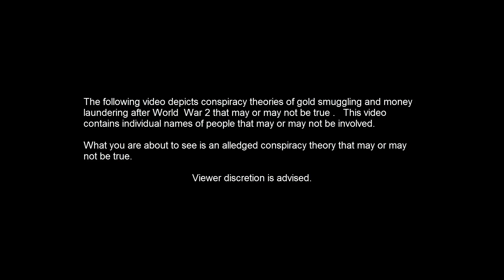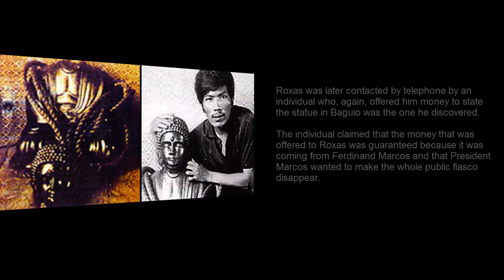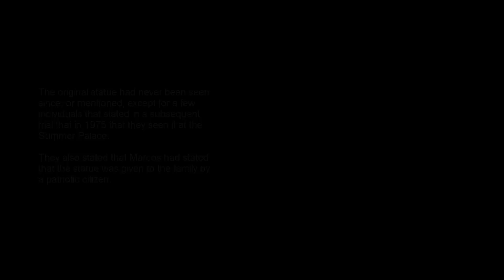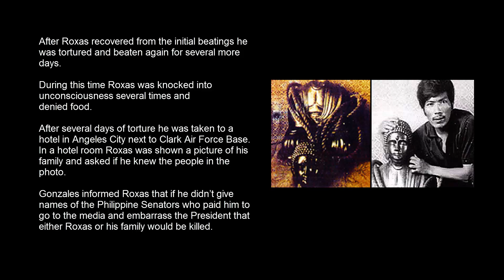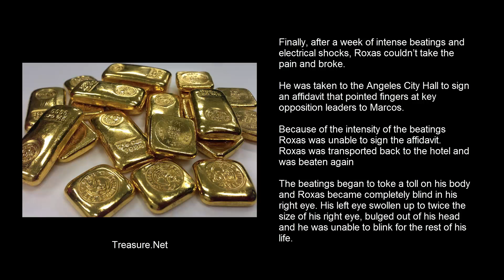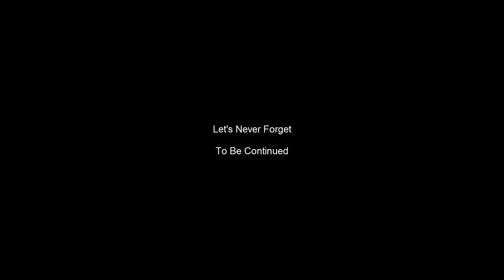Yamashitas Gold The Arrest of Roxas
Rogelio Roxas is arrested by The Military